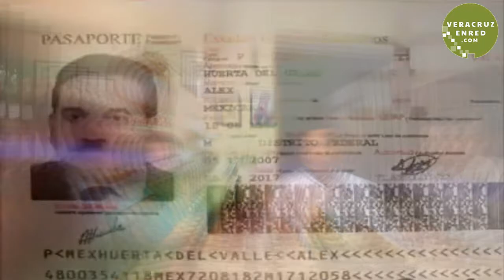Tania Charola Lady Payasito / Entre Alianzas Oscuras y Negociaciones, camino al 2018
Yolanda Tenorio, Silvia Sigüenza, Julio Argumedo y Miguel Rueda abordan sobre el desatinado comentario de la diputada local Tania Carola integrante de la bancada MORENA, analizan las extrañas alianzas y jugadas de los partidos para la silla presidencial.